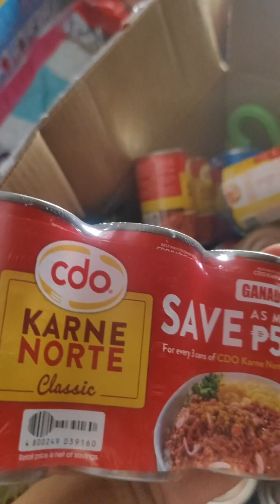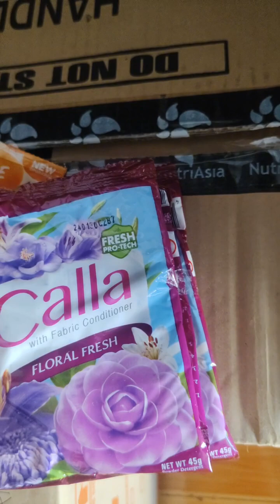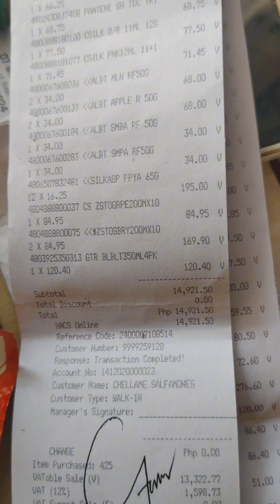TOUR TAU SA ATING MUNTING TINDAHAN KASARI DISCLAIMER SA ATING KAPWA KASARI MAGKAIBA PO TAU TINDHAN